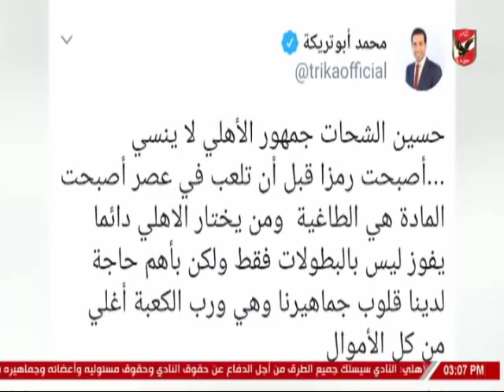اسامة حسنى يكشف عن رسالة النجم محمد ابوتريكه عن صفقة حسين الشحات